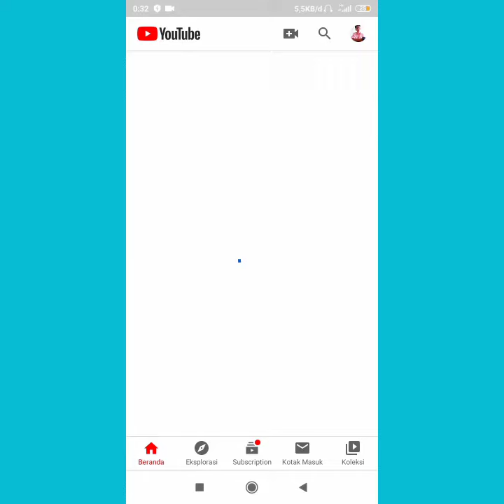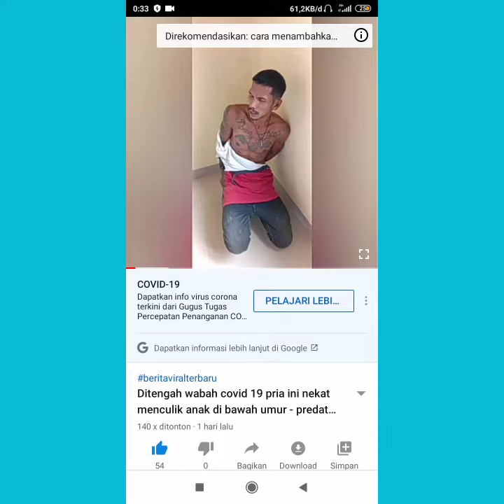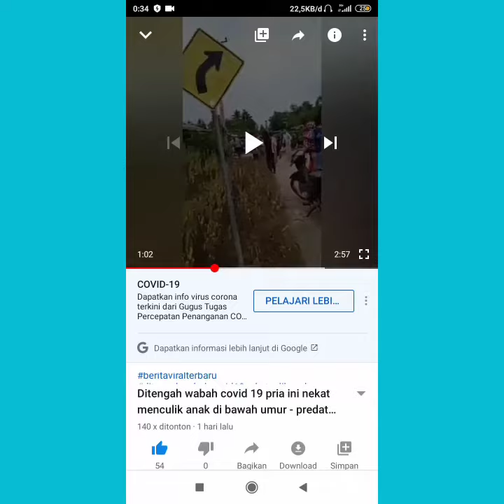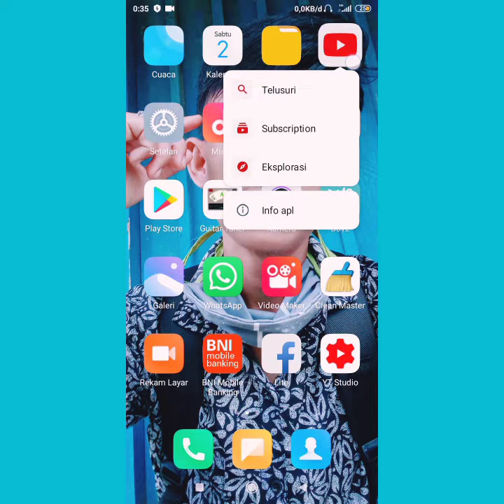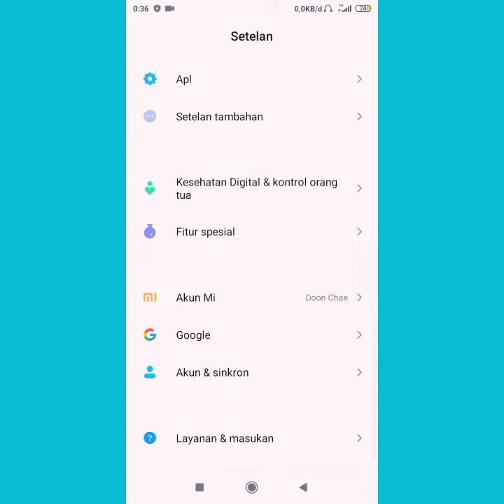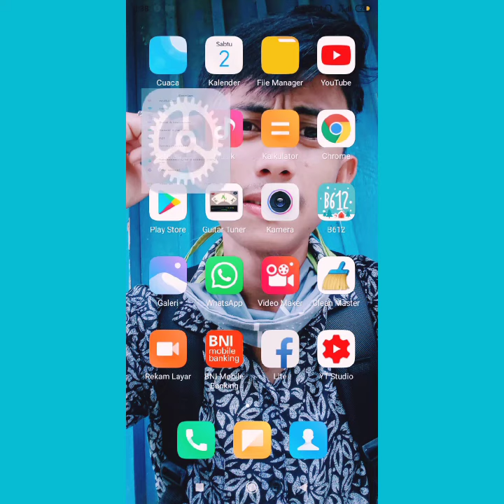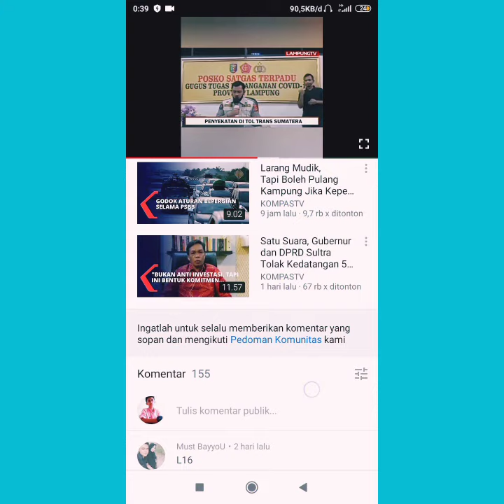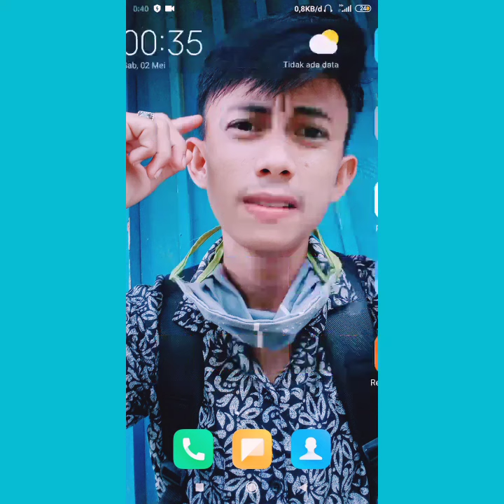Cara mengembalikan youtube ke versi lama setelah update Mei 2020 - downgrade aplikasi youtube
Assalamualaikum, Wr.Wb

Halo gays, balik lagi di chanel saya chanel yang selalu update sekaligus tempatnya video - video menarik, menghibur dan inspiratif yang akan selalu menghibur anda setiap saat.

Kali ini saya buatkan video Cara mengembalikan youtube ke versi lama setelah update Mei 2020 - downgrade aplikasi youtube buat temen temen yang kurang suka dengan aplikasi youtube terbaru dan lebih suka youtube versi lama karena cara pakai aplikasi youtube lama yang lebih gampang

Seiring berkembangnya waktu maka pihak youtube pun mengupgrade aplikasi youtube dari versi lama ke versi baru ini bertujuan agar youtube menjadi lebih baik namun tak sedikit pengguna aplikasi youtube memilih mendowngrade aplikasi youtube terbaru ke versi lama

Nah jadi kalian tidak usah bingung lagi ya temen temen buat downgrade aplikasi youtube kalian ke versi lama atau youtube versi awal, untuk cara cara nya silahkan kalian ikuti saja tutorial yang saya berikan hayuuukkk